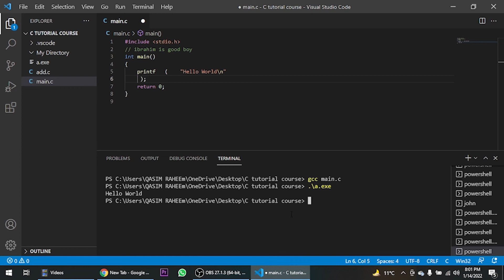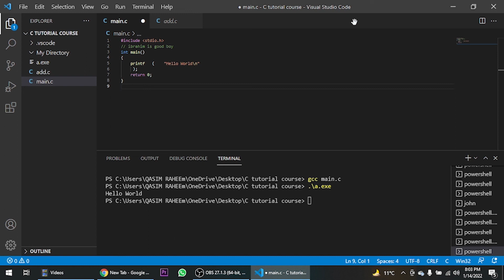🔷 Mastering C Programming: Understanding the Basic Syntax | C Language Tutorial 2022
What is the Basic Syntax Of a C Program?
At 50+ hours, this C++ Language course is the most comprehensive c++ tutorial for beginners. Even without programming experience, this c++ full course will take you to the master level. In this video on c++ programming, We will learn the Basic Syntax Of a C Program | C Language tutorial 2022 in Urdu/Hindi - Learn and Earn

You may learn the topic Basic Syntax Of a C Program

Being an experienced resource, with my experience and knowledge, I know the best practices and processes, which can help you improve your website.  Welcome to the C Language Course 2022, the only course you must learn to become a Web developer.